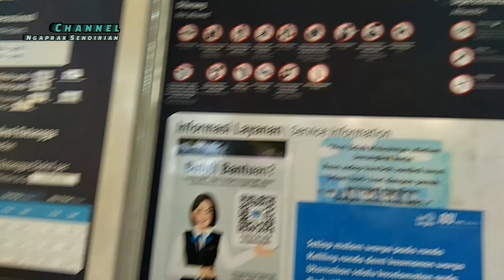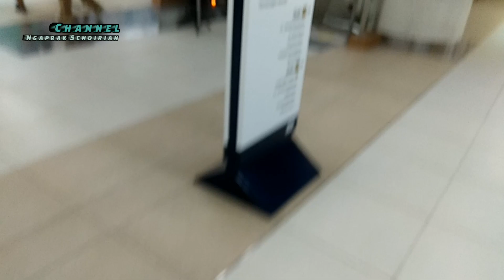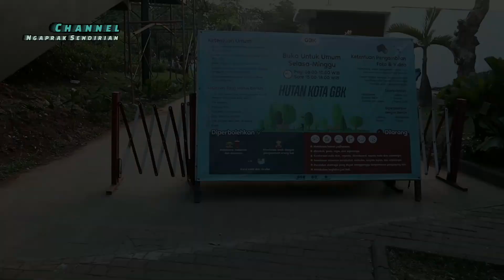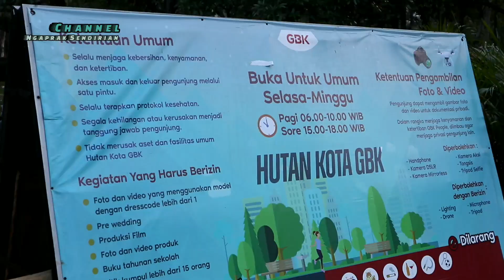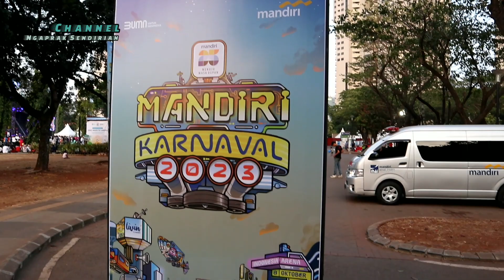ADEM! Healing Sendirian Ke Hutan Kota GBK Jakarta, Banyak Gedung Pencakar Langit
Hai guys ketemu lagi, hari ini aku ingin ngaprak ke Jakarta lagi mau ke tempat yang lagi hits banget di Jakarta. Tempatnya adalah Hutan Kota GBK